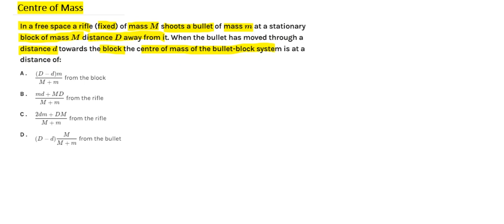In a free space a rifle (fixed) of mass M shoots a bullet of mass m at a stationary block of mass M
In a free space a rifle (fixed) of mass M shoots a bullet of mass m at a stationary block of mass M distance D away from it. When the bullet has moved through a distance d towards the block the centre of mass of the bullet-block system is at a distance of:
A .
M+m(D−d)m from the block
B .
M+mmd+MD from the rifle
C .
M+m2dm+DM from the rifle
D .
(D−d)M+mM from the bullet

👉Full Playlist JEE MAINS NEET 2020 Crash Course
👉FOLLOW MP ALAM SIR ON INSTAGRAM
IIT JEE crash course 2020 for physics, chemistry, and math with video lectures. Daily updates on crash course video solutions for JEE mains 2020, Check now!
Fast Track Crash Courses of Physics for JEE Main & Advanced, Prepared by Kota''s Best faculty.
Complete theory revision followed by a discussion of single-correct-option-type problems and Integer-type problems. Physics Crash course 2020 JEE Mains
Live Online Crash Course for JEE Main 2020
Now Study for Target JEE Main 2020 From Home with EduventureZ LIVE Online Classes. 40 Days
Enroll EduventureZ 45 days Online Crash Courses for NEET Main 2020 by Experts | Unlimited Test.
Coaching | JEE Main Advanced Online Preparation
Score a better position in Jee 2020 with LIVE Online Crash Course. Strengthen your Jee Concepts at home and score a better position in Jee 2020.
JEE Main crash course is now available for students who are looking to study effectively for the engineering entrance exam within a short period of time. The crash course material has been carefully and thoughtfully designed by our experts so that aspirants can make the most of the limited preparation time and be ready to face JEE Main 2020.

JEE Main crash course that we are providing is focused on helping students master all the important topics covered in JEE Main syllabus for subjects such as Chemistry, Mathematics and Physics. Students during the class will be taught by experienced faculty members and the course also includes doubt clearing sessions. With this facility, students will get answers to all their queries regarding any concept or problem.
Online crash course for students who want a good rank in JEE Main 2020

45 days crash course
jee mains crash course maths
jee mains crash course 2020 maths
crash course for maths jee mains
crash course maths free
live crash course maths

COMBINATION OF STRUCTURE
CAVITY PROBLEMS
MOTION OF CENTRE OF MASS
CONS. OF MOMENTUM
SPRING BLOCK SYSTEM
CENTRE OF MASS
COMBINATION OF STRUCTURE
CAVITY PROBLEMS
CONS. OF MOMENTUM